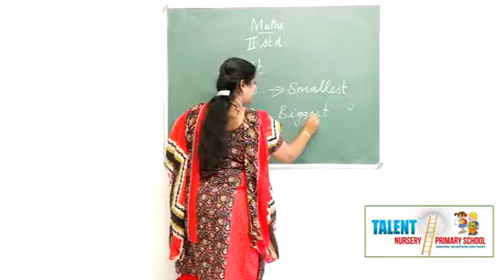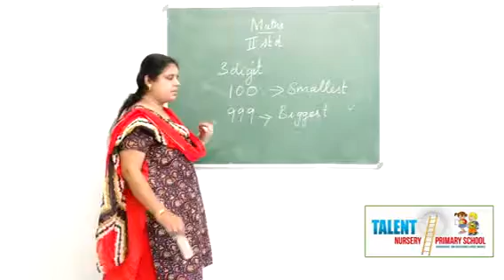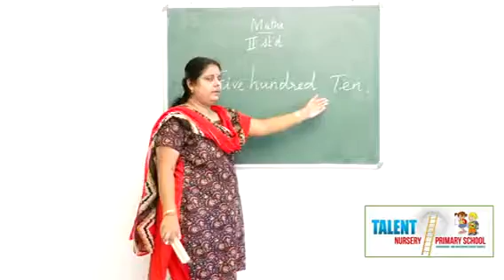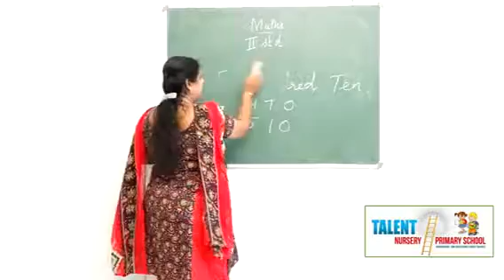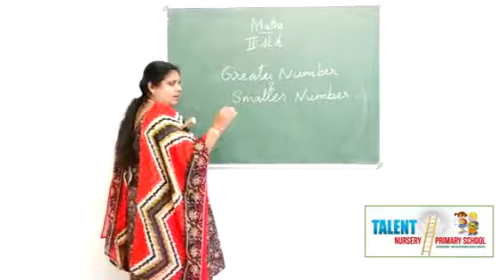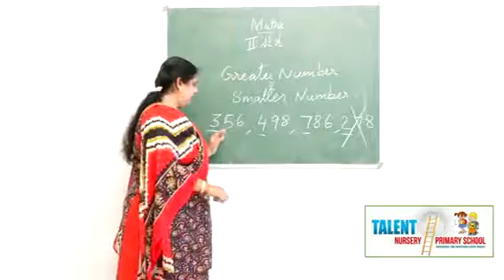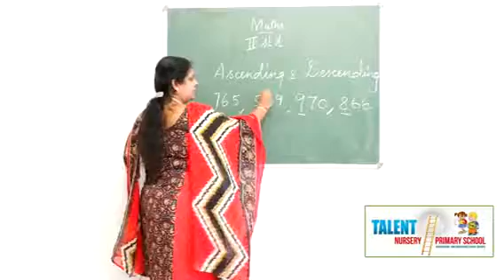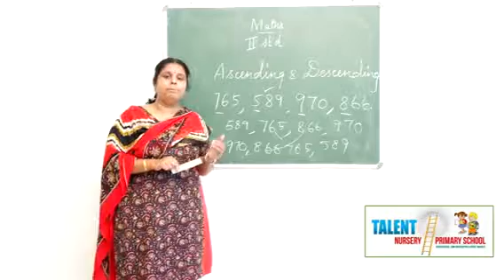Introduction of 3 - Digit Numbers (II Std Maths)